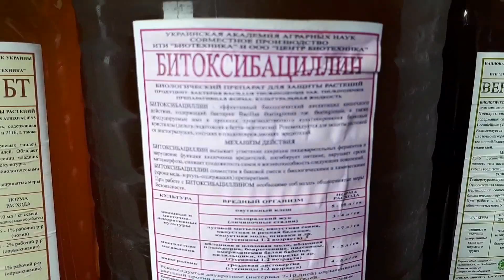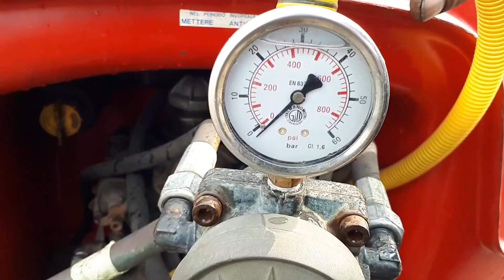Біозахист грушевого саду